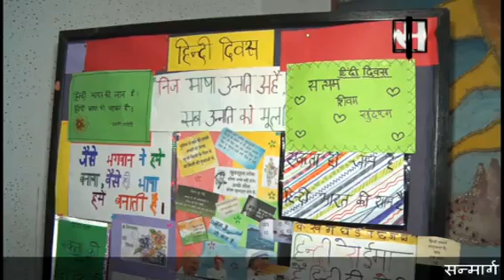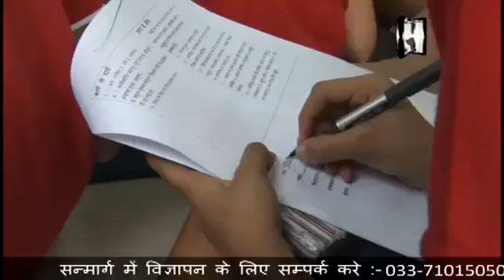Hindi Diwas Celebration at Modern High School for Girls